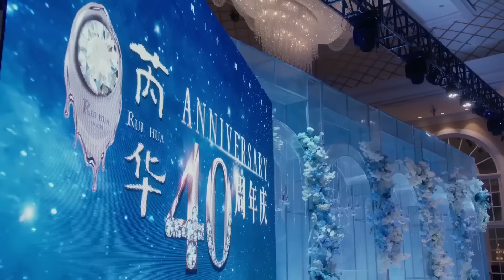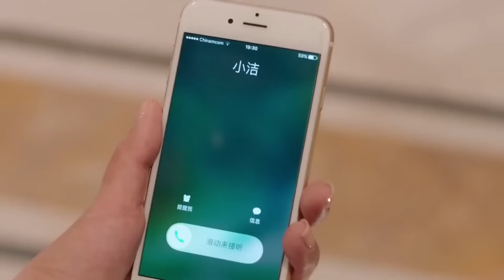【ENG SUB】Encounter love EP27 | The rocky love story of a jewelry designer | Zhang Mingen/Dilireba